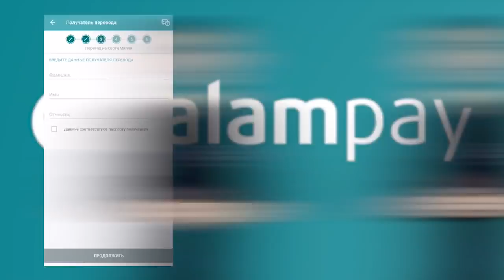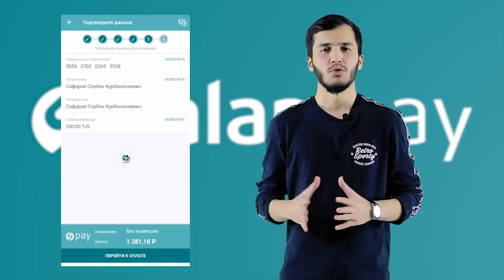Emi-B доварии БАТТЛШДА рози нест / ГАП-ГАП (RAP.TJ)